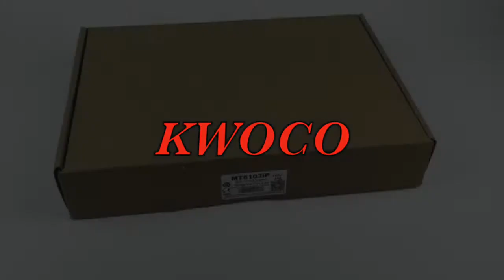Weintek 10.1 inch HMI MT6103iP | KWOCO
We have Weintek 10.1 inch HMI MT6103iP new original in stock, Please check the product out of the box video.

Our professional team could send you quotes within 24 hours while receiving your inquiry.

Skype:
kwoco-heidi